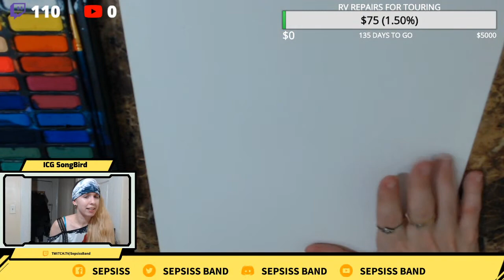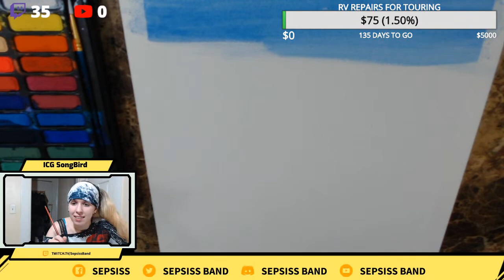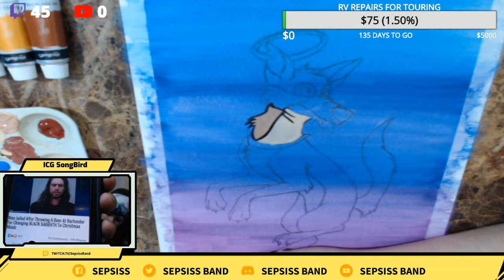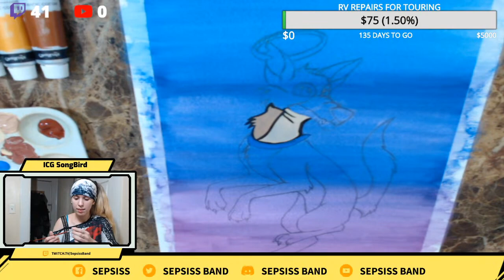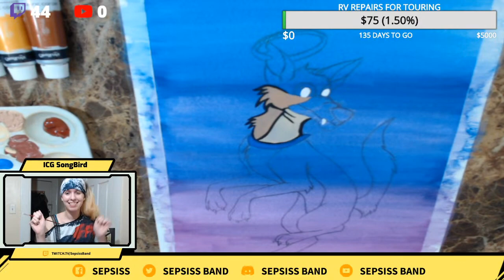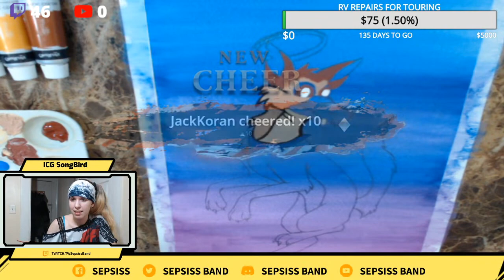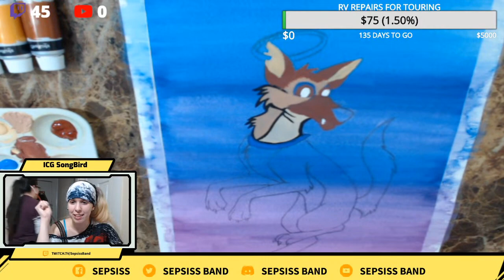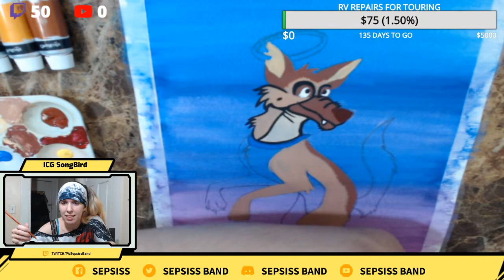Melissa's Paint Corner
Welcome to Melissa's Paint Corner! Let's relax and have a nice chat. Gift the most subs by the end of the stream to WIN my painting!!